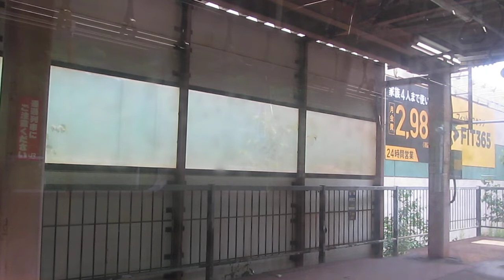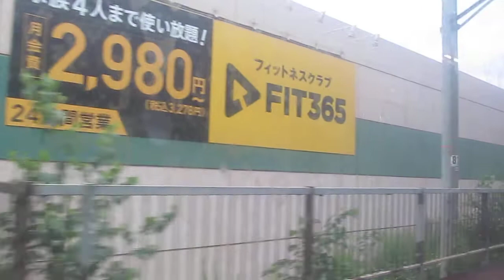函館本線 普通列車 銭函～ほしみ～星置～稲穂～手稲 北海道小樽市、札幌市手稲区 左側車窓